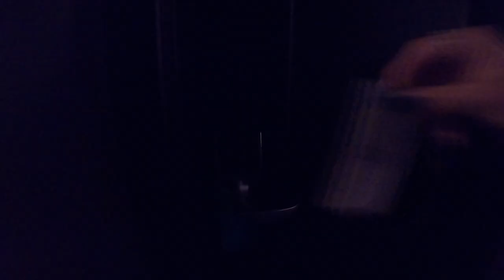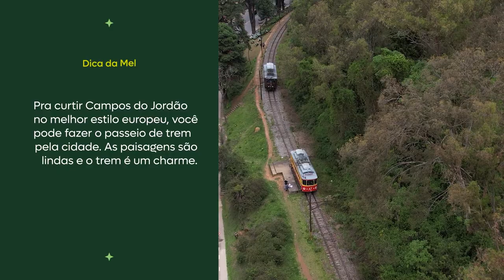CAMPOS DO JORDÃO, A CIDADE MAIS ALTA DO BRASIL. Mundo no Brasil - Campos do Jordão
Com seu clima ameno de montanha, Campos do Jordão é um destino imperdível para quem gosta de curtir um friozinho com bons drinks e fondue e também explorar as belezas da cidade. Vem comigo!

Ficha Técnica:

Realização
Voa Filmes

Produção executiva
Mel Fronckowiak

Direção geral
Yohji Buchi

Coordenação de produção e pós-produção
Eduardo Fronckowiak

Mel Fronckowiak
Andrea Steiner

Produção
Andrea Steiner
Jéssica Quadros
Luiza Barreto
Mateus Stefanin

Câmera 2
Arthur Wernsdorf Vieira

Arte
Fernando Fernandes
Patricia Fanaia

Edição
Ana Ghetti

Figurino
Marianna Baffa

Legenda
Marcelo Pineschi

Apoio do destino:
Visite Campos do Jordão (@visitecamposdojordao); Museu Felicia Leirner e Auditório Claudio Santoro (@museufelicialeirner); Ort Hotel (@hotelort); Cervejaria Baden Baden (@cervejabadenbaden); Choperia Baden Baden (@obadenbaden);